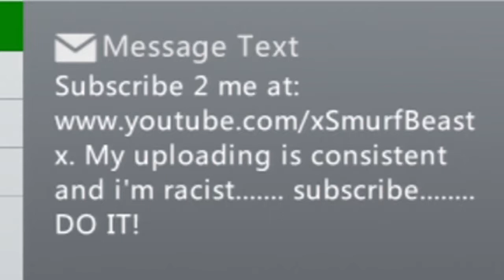GTA V Funny Moments | Dora the Explorer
Well yeah its back